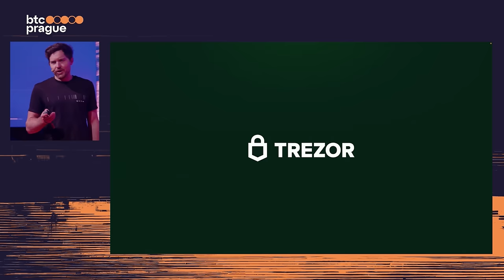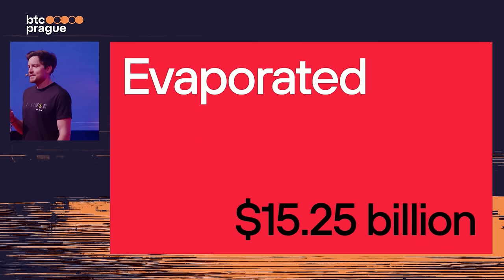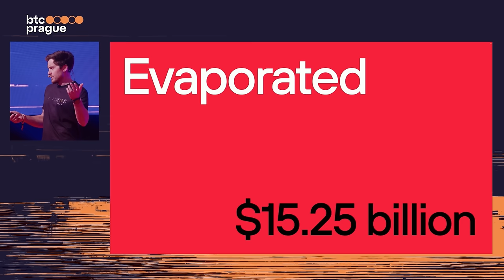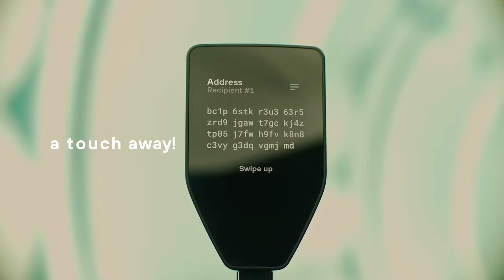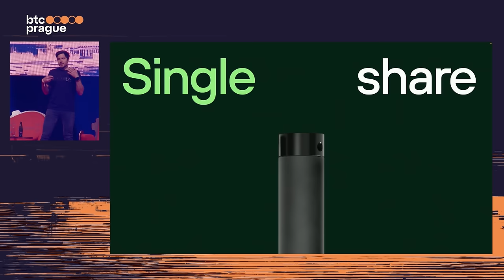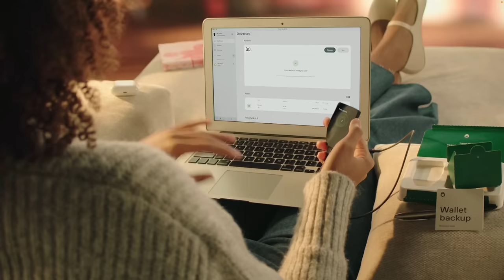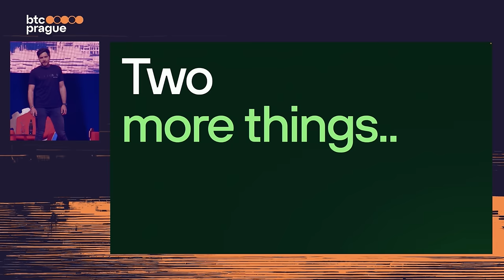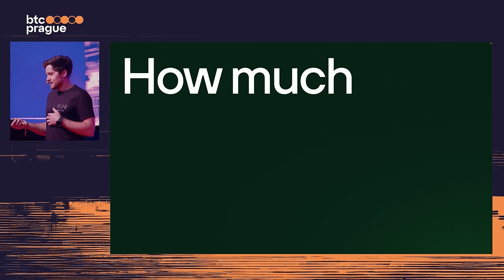Trezor at BTC Prague | Introducing our newest hardware wallet, and more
Our CEO, Matej, took centerstage at BTC Prague to unveil Trezor's latest range of products. Watch on as he introduces our newest hardware wallets, Trezor Safe 5, an extension to the Trezor Safe Family. We've also launched Trezor Expert, a service designed to make onboarding into self-custody a breeze. Also, there's now a Trezor Safe Family Bitcoin-only version of the Trezor Safe 5 and Trezor Safe 3 available for purchase.